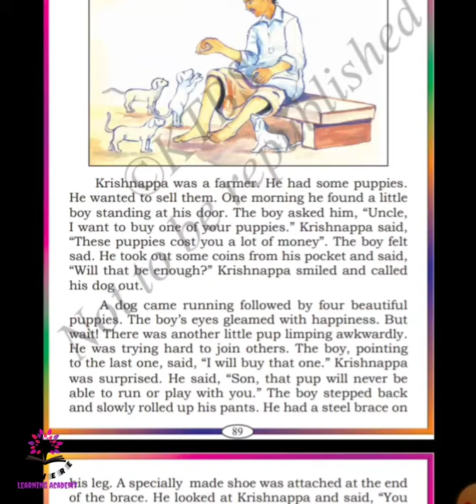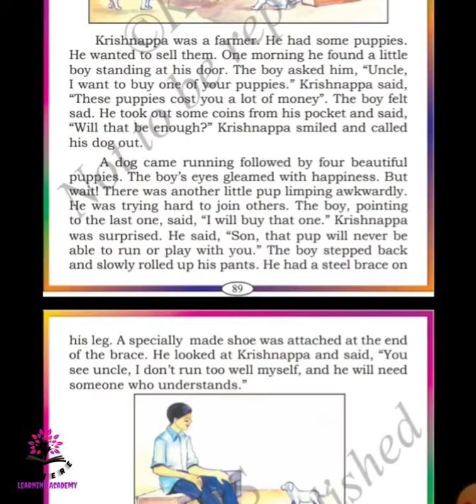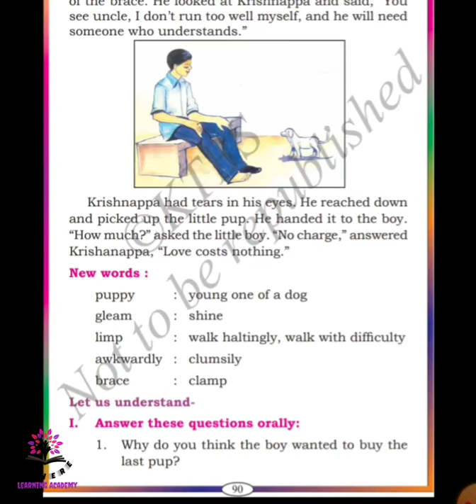PUPPIES FOR SALE - CLASS 3 -ENGLISH -LESSON 6